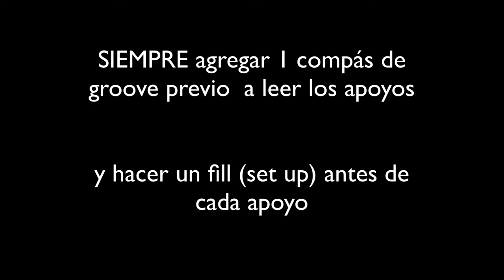Chart Reading Basic Kicks Funk - Beginners - Lectura de Charts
Beginners  Chart Reading for Drummers. Follow the red box to follow the chart. Good Luck !